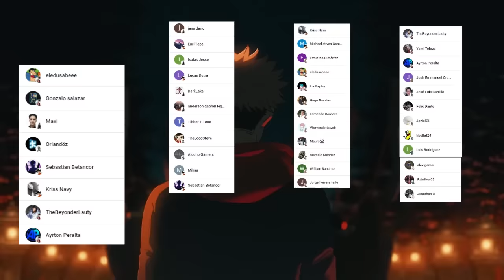⚔️ El DESPERTAR del DEMONIO de OKITA 😈 SUSANO Demuestra su PODER !! Record of Ragnarok 90 RESUMEN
HOLA AMIGOS LES TRAEMOS UN NUEVO VÍDEO ESTA VEZ LA REVIEW DEL MANGA 90 DE SHUUMATSU NO VALKYRIE, DONDE VIMOS INCREÍBLES MOMENTOS SOBRE TODO EL DESPERTAR DE OKITA. DEJAME TU OPINION EN LOS COMENTARIOS